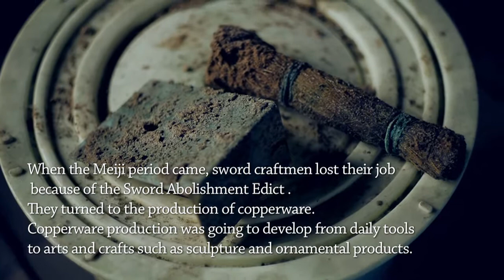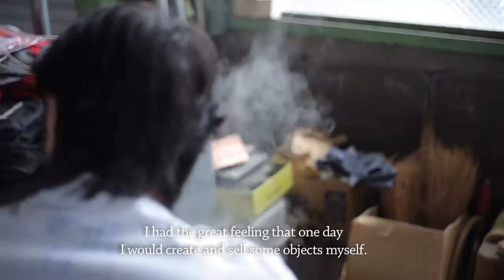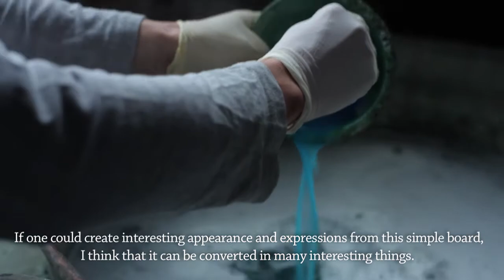momentum factory Orii - coloring place / (英語/ English version)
momentum factory Orii